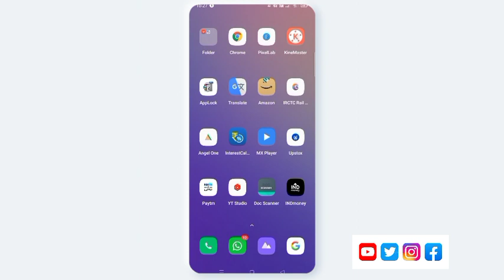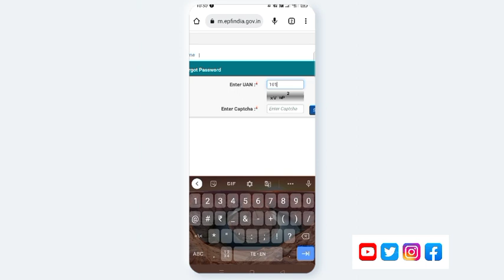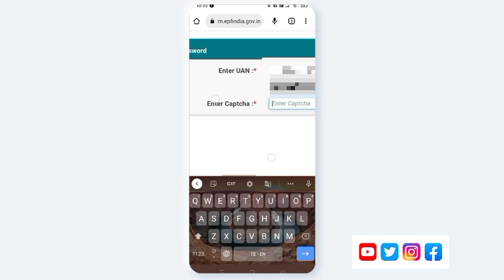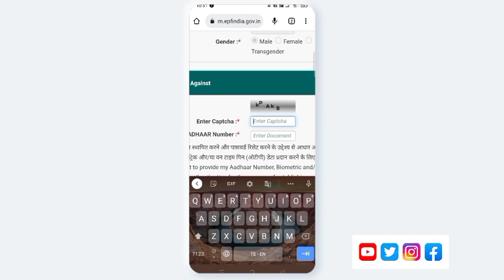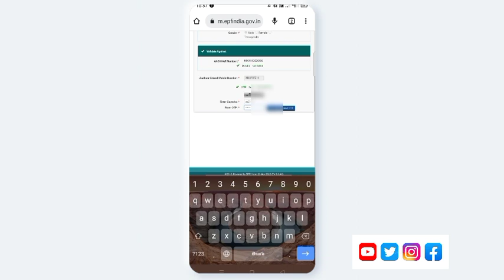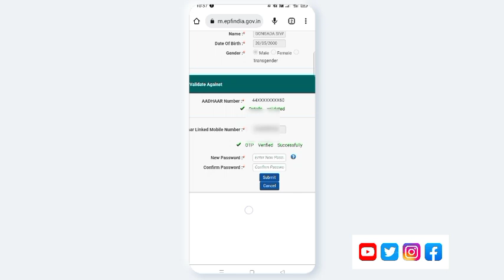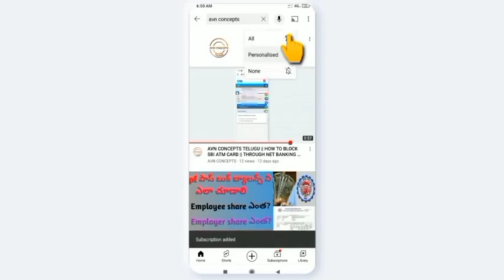AVN CONCEPTS || Epfo login password మర్చిపోతే ఎలా create చేసుకోవాలి || Forgot epfo password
How to create epfo forgot login password in telugu 2022